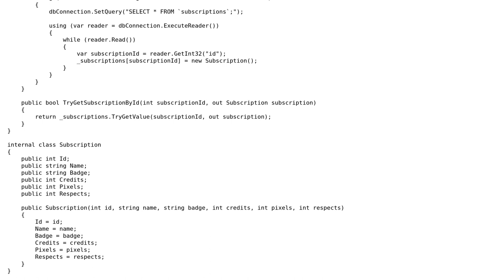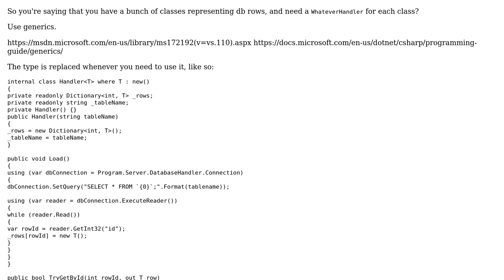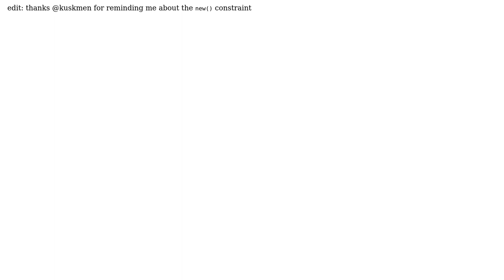Code Review: Subscription handler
With thanks & praise to God, and with thanks to the many people who have made this project possible! | Content (except music & images) licensed under CC BY-SA | Music | Images & others | With thanks to user Snowbody user I wrestled a bear once. user Harry Button and the Stack Exchange Network Trademarks are property of their respective owners. You are responsible for your own actions.